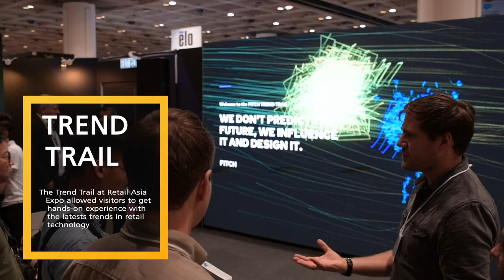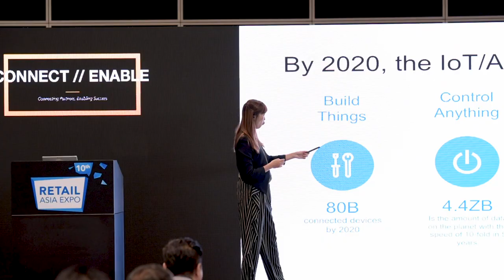Best of Tofugear at Retail Asia Conference & Expo 2018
Retail Asia Conference & Expo 2018 is officially over and it has been another successful edition for the Tofugear team. Here are some of our highlights from the three-day event.